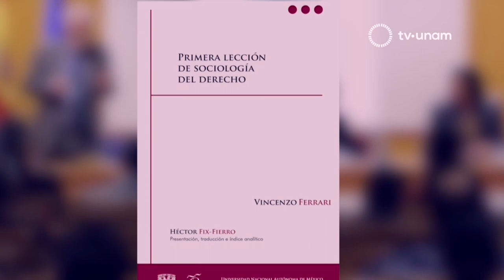Honoris Causa UNAM: Vincenzo Ferrari